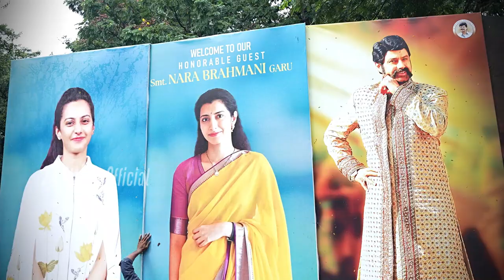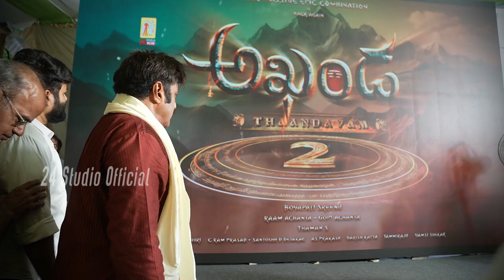nandamuribalakrishna Roars with a Dialogue at akhanda2 Thaandavam Pooja Ceremony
God Of Masses Nandamuri Balakrishna, Blockbuster Maker Boyapati Sreenu, Raam Achanta, Gopi Achanta, 14 Reels Plus, M Tejaswini Nandamuri Presents BB4 Titled Akhanda 2

Cast: God Of Masses Nandamuri Balakrishna

Technical Crew:
Writer, Director: Boyapati Sreenu
Producers: Raam Achanta, Gopi Achanta
Banner: 14 Reels Plus
Presents: M Tejaswini Nandamuri
DOP: C Ramprasad, Santoshh D Detakae
Art: AS Prakash
Editor: Tammiraju
PRO: Vamsi-Shekar
Marketing: First Show